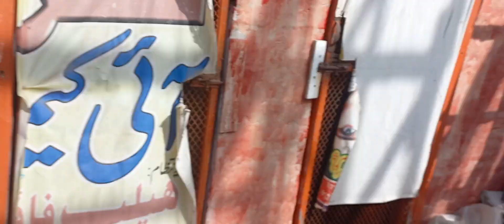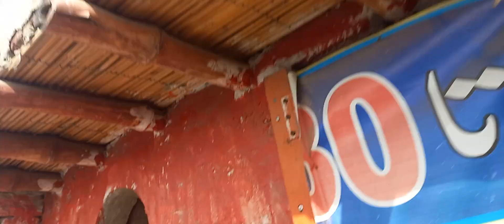Saqi ny baba ji ki chatt say pakra bacha